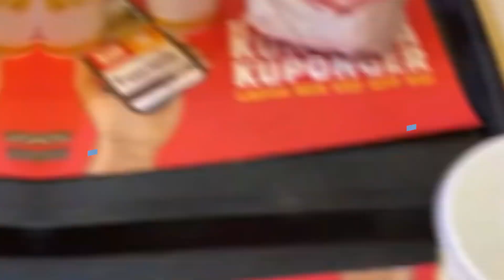What Andrew Tate Eats And His New Training Routine!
In today's video, we're diving deep into the world of Andrew Tate, the self-made millionaire, kickboxing world champion, and entrepreneur. Discover the secrets behind his extraordinary physique as we unveil his diet and reveal the key components of his new training routine!

Andrew Tate has been a role model for many, not only because of his impressive accomplishments but also due to his dedication to maintaining a top-notch physical and mental condition. Today, we're lucky enough to get an exclusive look at the daily habits that contribute to his ongoing success.

🥊 Andrew Tate's Diet - Find out what fuels this champion's body as we explore his go-to meals and nutrition principles. Learn about his unique approach to a balanced diet and how it contributes to his incredible performance.

💪🏽 New Training Routine - As a professional athlete, Andrew Tate is always adapting and evolving. We're excited to showcase his latest training routine, designed to optimize his physical prowess and mental resilience. Prepare to be inspired and motivated by his cutting-edge techniques.

🌟 Tips from the Champ - Throughout the video, Andrew Tate will share invaluable tips on how to stay committed to your fitness goals and embrace the mindset required for success. His advice is not just applicable to athletes, but to anyone looking to improve their overall well-being.

🔥 Behind the Scenes - Get a rare glimpse into the life of Andrew Tate as we follow him throughout his day, showcasing how he incorporates his new training routine and diet into his busy schedule. This is your chance to see the man behind the legend.

Don't miss this exclusive look at Andrew Tate's lifestyle, his new training routine, and the diet that powers him through his intense workouts.